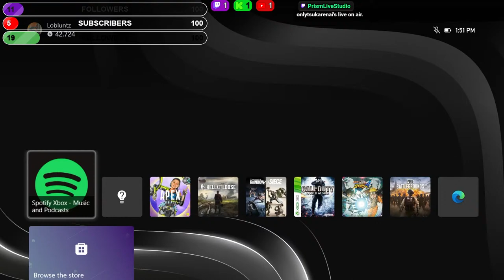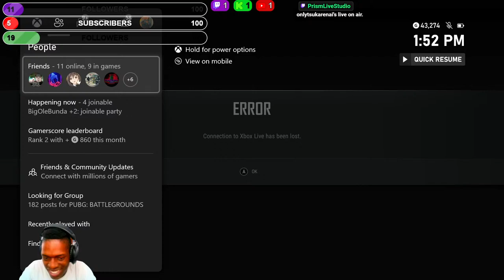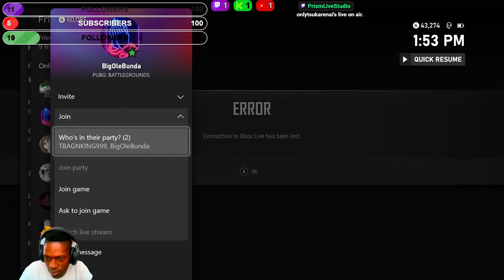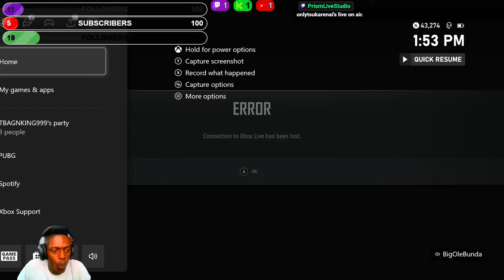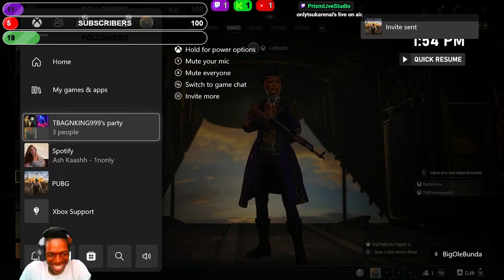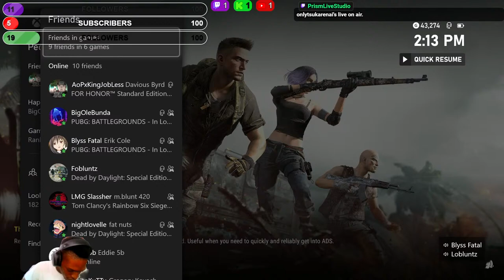Babe, Me and the bros smoked a preroll from a wizard now we tiny!